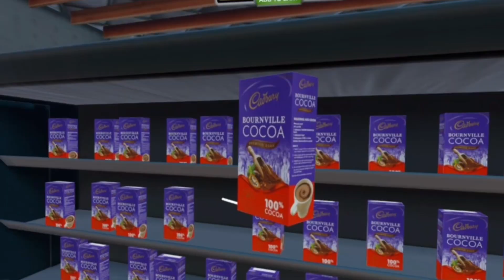VR Mall | Developed by Yudiz Solutions LTD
Step into the virtual shopping revolution with VR Mall! Explore products from all angles in full 360-degree glory, and effortlessly add your favorites to the cart. Experience the future of shopping, right at your fingertips.